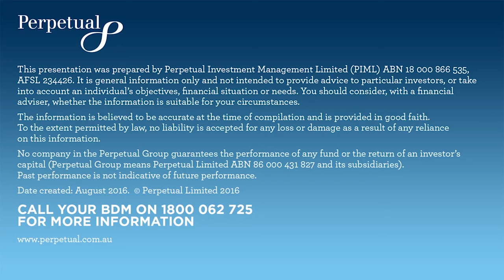Never fall in love! - Perpetual's Investment Philosophy | Perpetual Investments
Detachment, focus and logic - may not sound all that exciting, however, at Perpetual they're at the heart of every decision we make across our wide range of investments. So rather than reacting to market hype, we focus on unearthing companies with conservative debt levels that represent quality and value, investing with discipline to minimise downside as well as growing wealth. Hear how our Portfolio Managers apply the Perpetual investment philosophy.